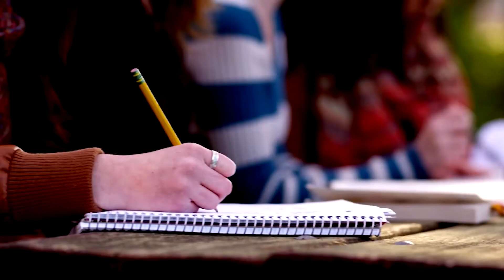Hunter: The Reckoning - The Day Shift Episode 5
The fifth episode of The Day Shift, an actual play of Hunter: The Reckoning with our Storyteller Diana DiMicco and players Luis Carazo, Briana DeCoster, Justus Hughes, and Markeia McCarty.

The final episode of The Day Shift will be on Wednesday at 6:30pm PST plus a special Hunter:The Reckoning Release Celebration after the finale on stream! See you there Hunters! Twitch.tv/PlayRenegade

Want to be part the of the community for all things Renegade Game Studios?